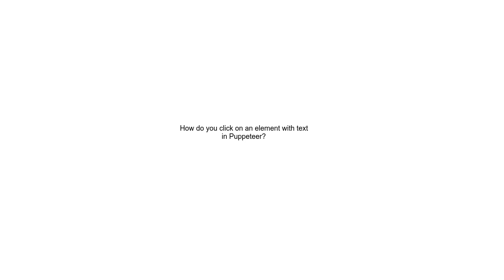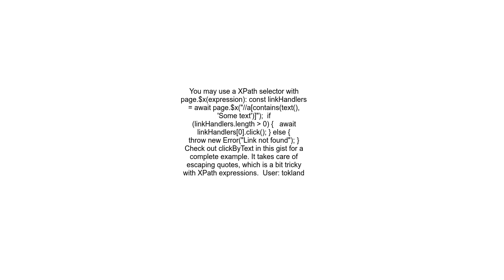How do you click on an element with text in Puppeteer